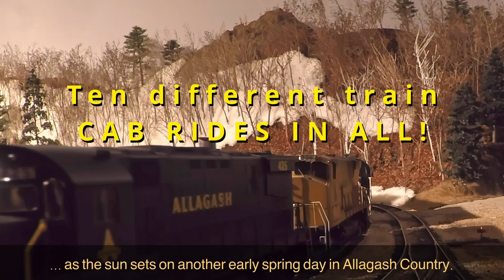Allagash cab ride tour PREVIEW | MRH Store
- What does the Allagash look like from the cab view? Here is a preview of the MRH Store video where we take you on a fun from-the-cab tour all over Mike Confalone's Allagash Railway. See a perspective you've never seen before of the Allagash!

Train #1 - White Mountain Jct Extra
Train #2 – BEMA (Bethel-Madrid
Train #3 – AGWA ( Allagash-Waterville)
Train #4 – POMA (Portland-Madrid)
Train #5 – Oxford County local
Train #6 – Oxford County Martin Spur
Train #7 – Allagash Madrid Yard Switcher
Train #8 – New Portland Switcher
Train #10 – Train MABE (Madrid-Bethel)

Running time: 1hr 16 min